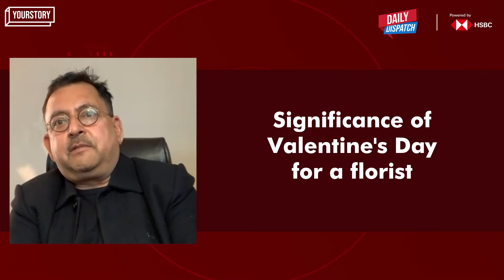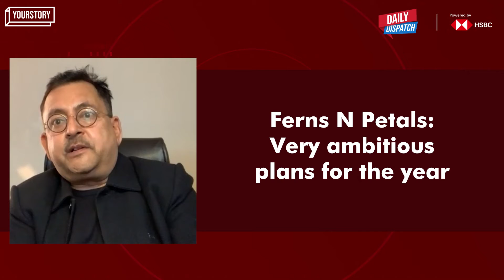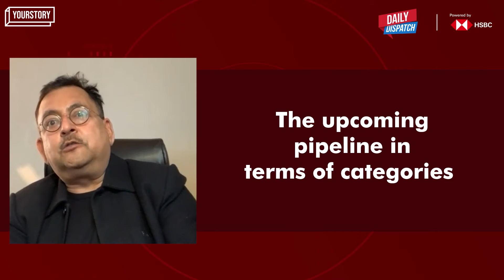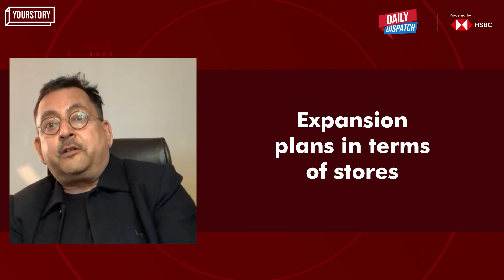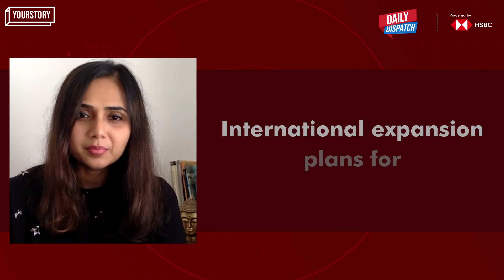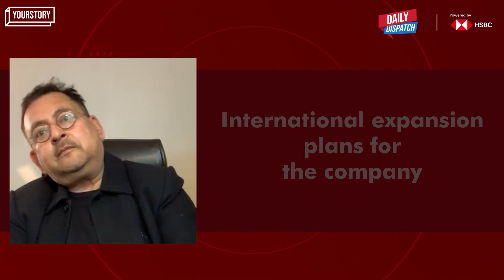Daily Dispatch: Celebrating the day of love with Ferns N Petals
Ferns N Petals has been making interesting developments and coming up with innovative services. On this episode of Daily Dispatch powered by HSBC, Vikaas Gutgutia, Founder and Managing Director, Ferns N Petals, talks about the company's journey and the road ahead.